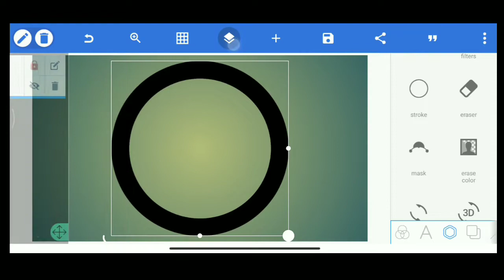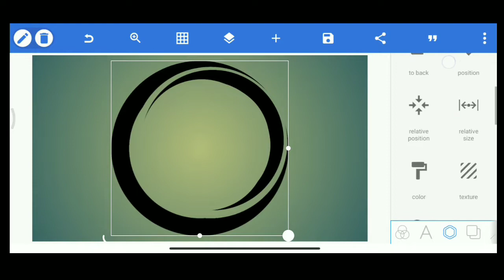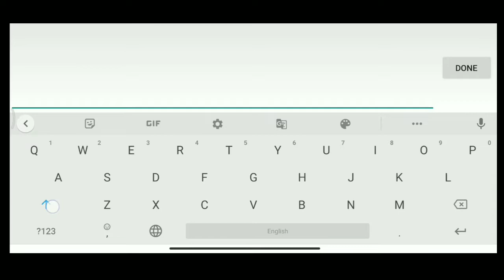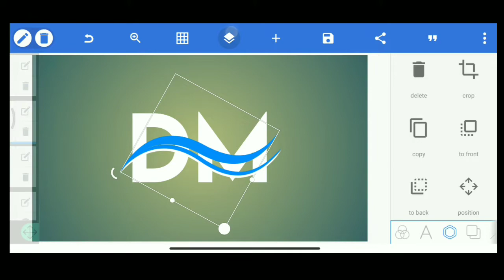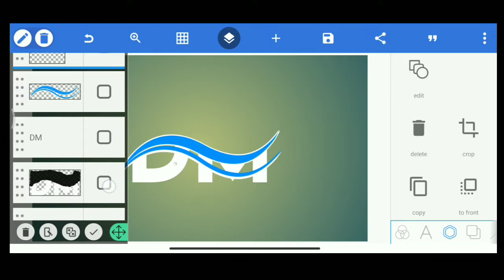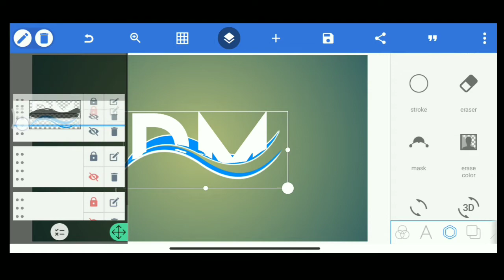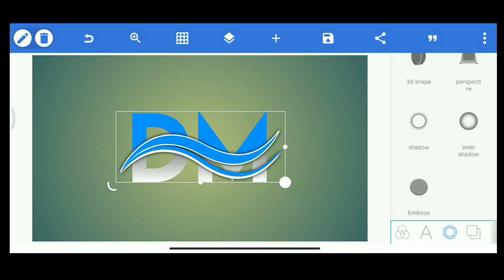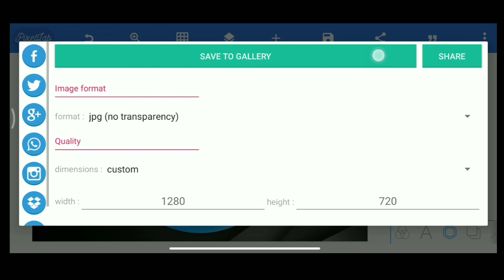HOW TO CREATE DM LOGO DESIGN IN PIXELLAB|PIXELLAB LOGO TUTORIAL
how to create professional logo design in pixellab

©ALL COPYRIGHTS GOES TO PINK EDITZ& DON'T RE UP

👉👉👉MY VIDEOS:-👈👈👈👈👈👈👈👈🥺🥰

  Song: REZarin - Make Me Smile